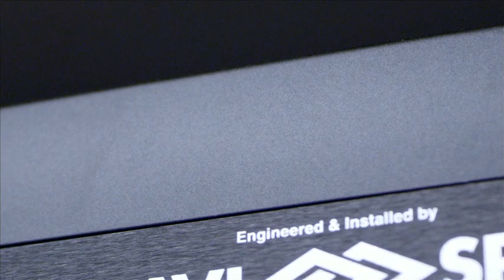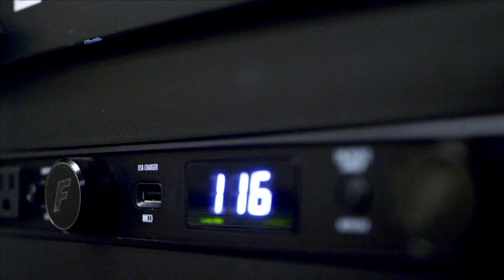Cisco TelePresence Connects Rialto Students to a World of Learning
AVI-SPL integrated video communications technology across the Rialto Unified School District to connect students and staff with classrooms around the globe.

Recently, Rialto Middle School students used the technology for a virtual field trip to learn about Chinese culture. "Almost immediately, the students were engaged, they were focused, and they wanted to learn," says Rialto board trustee member Joseph Martinez.